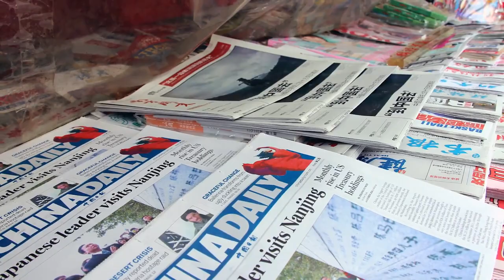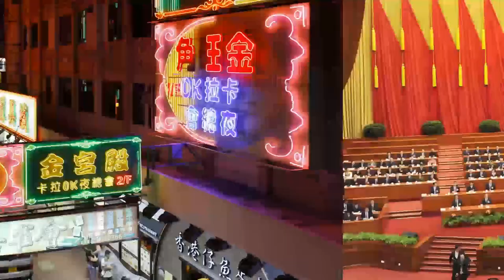Inside The Lives Of The Rich Kids Of China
A glimpse inside the lives of China's elite
Other videos you might like:

It’s always fascinating seeing how the richest one percent live, and the “fuerdai” are no exception to that. These are the “second-generation rich” of China’s millionaires and billionaires, and they love to spend their wealth and boast about it on social media. Join us as we take a look inside the lives of the rich kids of China.

We get a glimpse into these rich kids’ lives through social media, like the Chinese equivalent of Twitter, called Weibo, as well as in reality TV shows like “Ultra Rich Asian Girls of Vancouver.” The Chinese government is so against these kinds of ostentatious displays of wealth that they actually banned such reality programs that star the offspring of Chinese celebrities. But there are plenty of ways for the young rich to spend money fast, like the Supercar Club China and the car dealers who specialize in finding supercars for rich Chinese college students living in North America.

Some famous rich kids have caused outrage for their excessive lifestyles and boastful posts online. Wang Sicong was heavily criticized for a particular picture of his dog wearing certain expensive accessories. And Guo Meimei created a huge controversy for her lavish lifestyle. There are also famous rich young Chinese stars who gain a lot of attention for their wealth without getting into trouble for it, like Moka Fang, who married one of the Four Heavenly Kings, Aaron Kwok.

Watch our video to go inside the lives of the rich kids of China, and tell us in comments what you think about it.